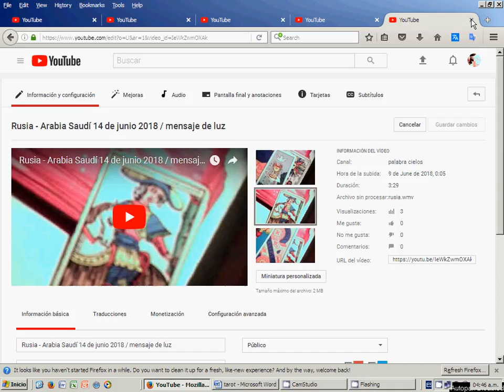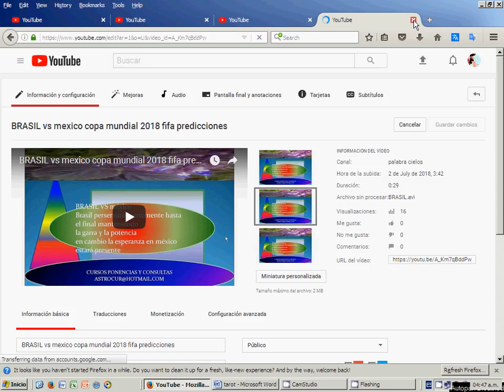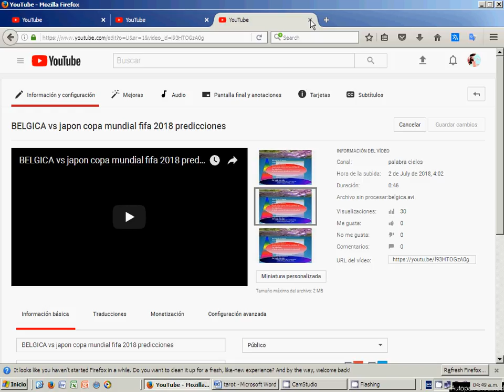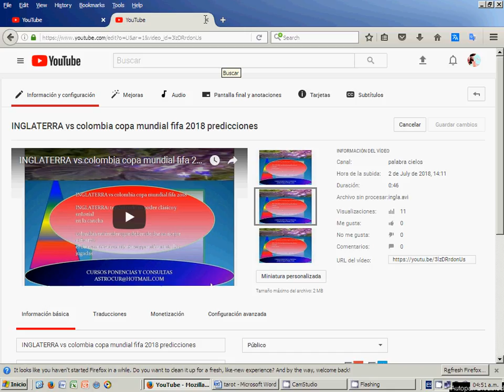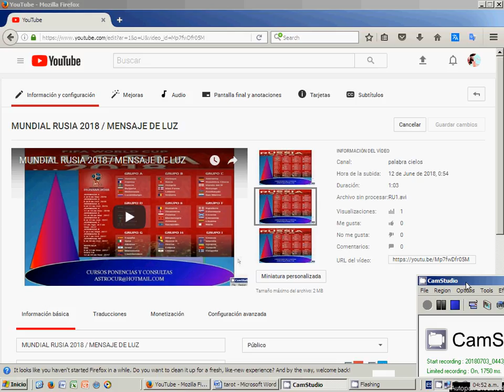predicciones cumplidas mundial fifa 2018 / mrnsaje de luz